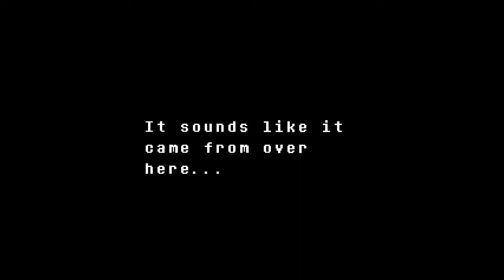Undertale: The Flowey Route Episode 6 - Determination